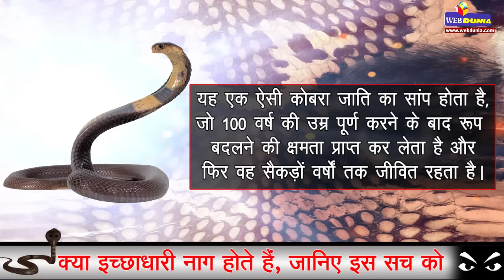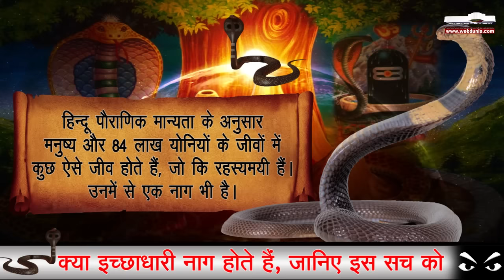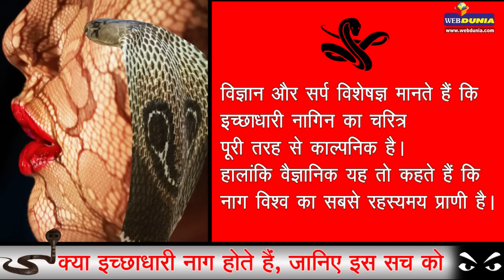क्या इच्छाधारी नाग होते हैं, जानिए इस सच को... What is Ichchadhari Nagin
हिन्दू पौराणिक कथाओं में यह एक ऐसी कोबरा जाति का सांप होता है, जो 100 वर्ष की उम्र पूर्ण करने के बाद रूप बदलने की क्षमता प्राप्त कर लेता है और फिर वह सैकड़ों वर्षों तक जीवित रहता है। ऐसी किंवदंती भी है कि नागों में कुछ ऐसे नाग भी होते हैं, जो सभी तरह का ज्ञान रखते हैं। जिस तरह इंसानों में सिद्ध संत होते हैं उसी तरह नागों में सिद्ध नाग होते हैं, जो किसी के भी शरीर का इस्तेमाल करके इंसानों का भला करते हैं।